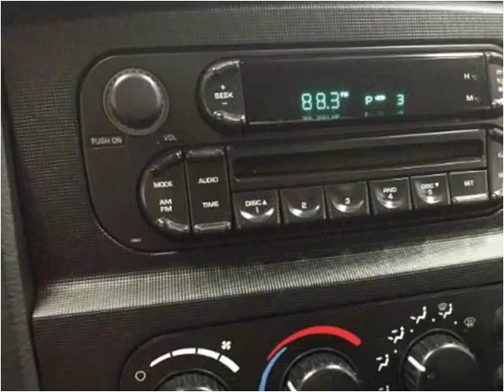2005 Dodge Ram 1500 Used Cars Branson MO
This 2005 Dodge Ram 1500 is available from Oakley Auto World.